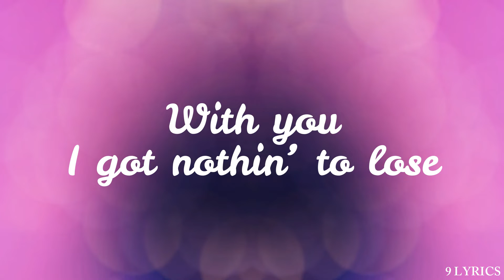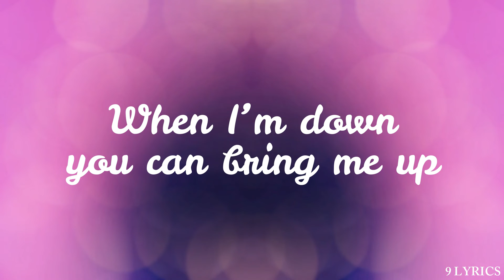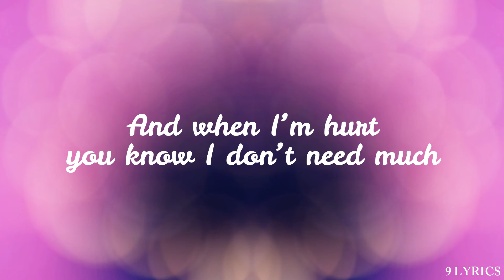INNA - Up [LYRICS]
[Verse 1]
Once upon a time, there was a girl who made a wish
To find herself a love and finally make a switch
Then you came around, you healed another stitch
And I'm glad about that, I can finally make the switch

[Pre-Chorus]
And I know, yeah I know
Many would like to be in my shoes
With you, I got nothin’ to lose

[Chorus]
When I’m down, you can bring me up
Up-p-p, up-p-p, up-p-p, up-p-p
And when I’m hurt, you know I don’t need much
You can use that magic touch

[Post-Chorus]
[Verse 2]
I was running all the time, babe, you came and slowed me down
It’s me, myself and you now, I'm levitating off the ground
And when you came around, you healed another stitch
I was lost, but now you found me, I can finally make the switch

WELCOME TO  9 LYRICS
HAVE A NICE DAY MY FRIEND !